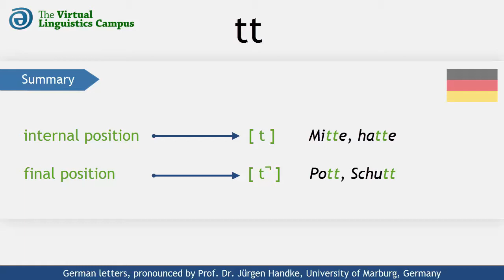DEU_TT - The Pronunciation of German "tt"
This video shows how the German letter cluster "tt" (or double "t") is realized phonetically. It provides you with several examples using these letters in different positions and includes a section where you can practice your own pronunciation.